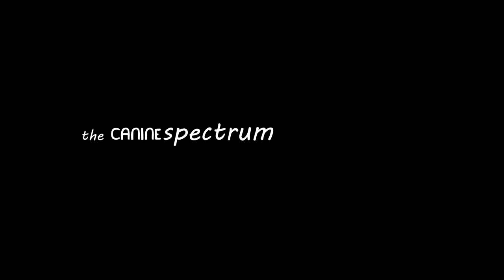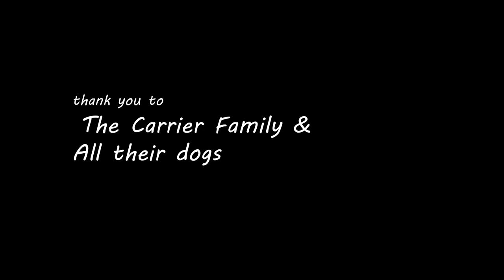The Canine Spectrum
A documentary about service dogs and how they serve those on the spectrum. Starring Lillian Carrier, Chloe Estelle, Gail Carrier, and Chad Carrier.

Created by Isabel Elvira and Billy Butler.

Service dogs Luke and Benji.